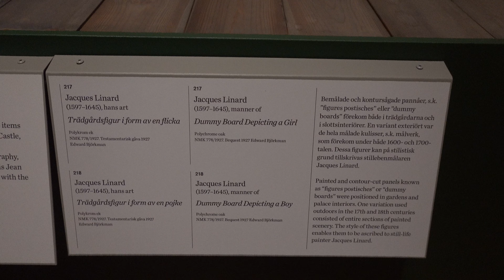2023.08.08 스웨덴 국립 박물관 National Museum Stockholm